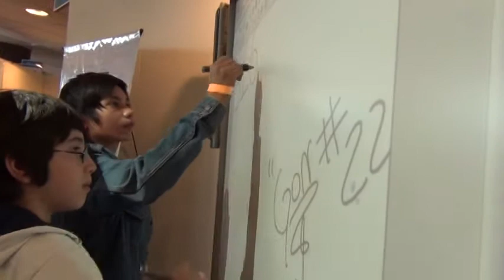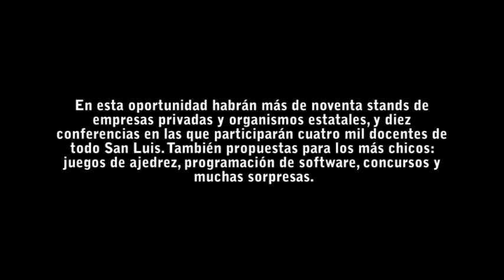Un recorrido por la sexta edición de San Luis Digital